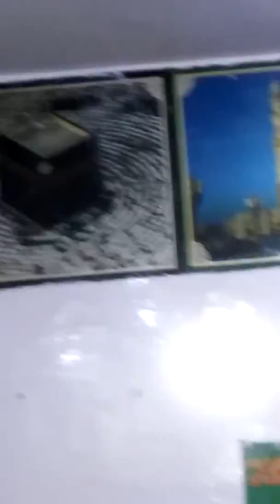Zikre e waris e pak 23-11-2017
Zikre e waris e pak 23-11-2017 at Dargha hzrt khoobsha walli (r.a) every Thursday in Bangalore